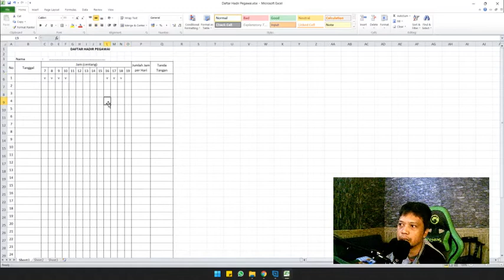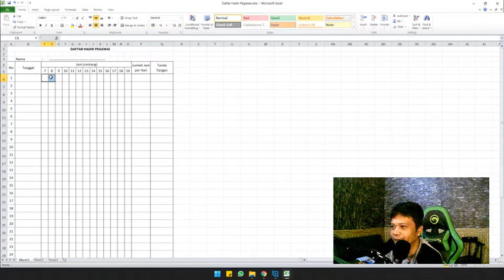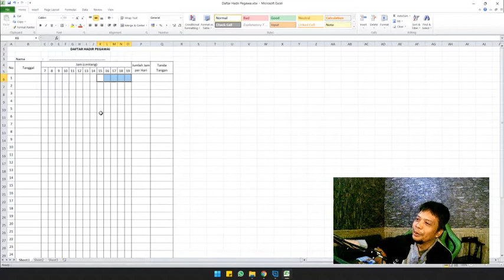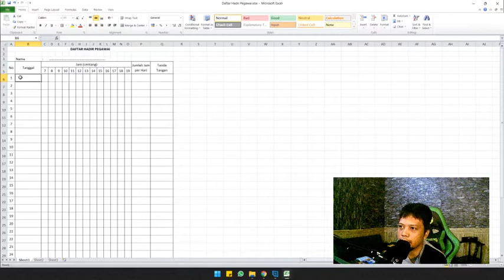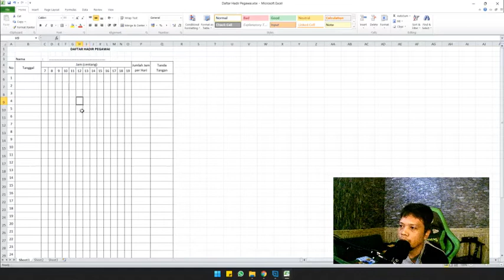Daftar Hadir Pegawai untuk Bimbel atau Usaha lain yg sifatnya freelance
Produk AqilaDroid

1.
Modul SD K13 Kirim WA
Rp165.000

2.
Modul SD K13 + Skill Count + Calistung + English Skill Kirim WA
Rp302.500

3.
Modul SD SMP K13 + Skill Count + Calistung + English Skill Kirim WA
Rp522.500

4.
Semua Modul yg Kita punya Kirim Flashdisk
Rp700.000

5.
Software Administrasi Bimbel - Aplikasi Android Go Bimbel
Rp300.000

6.
Aplikasi Android Bimbel memakai Nama Bimbel Anda sendiri
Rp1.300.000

7.
Aplikasi Absen untuk Bimbel yg tidak memiliki Wifi dan Laptop Admin
Rp100.000

8.
Aplikasi Absen Cutom Nama Bimbel Sendiri + HP Server WA Mandiri
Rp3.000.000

9.
Aplikasi TryOut dan Latihan Soal Custom Nama Sendiri
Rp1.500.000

10.
Aplikasi Katalog Produk sebagai Landing Page Promosi
Rp500.000

11.
Analisa Sidik Jari Bakat personal
Rp100.000

12.
Pendaftaran Kemitraan Analisa SJB selanjutnya Rp 50K/analisa
Rp500.000

13.
Pendaftaran Keagenan Analisa SJB selanjutnya Rp 20K/analisa
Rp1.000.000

14.
Paket Server Bimbel Mandiri untuk bimbel yang memiliki beberapa Cabang dan menginginkan Custom Domain untuk Software, Custom Nama Aplikasi Android, dan HP Server WA Mandiri. Support 30+ Cabang. Biaya Tahunan Rp 800 rb
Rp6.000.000